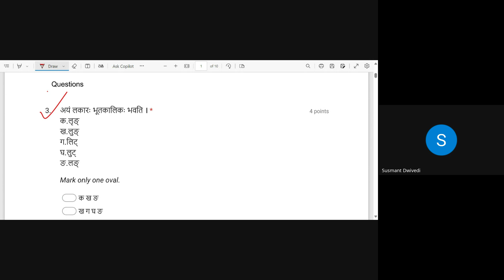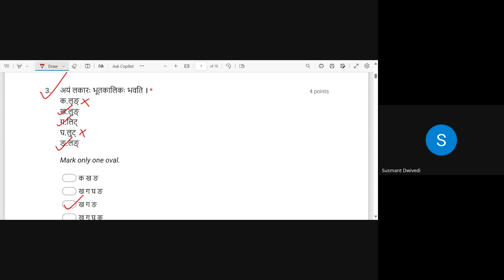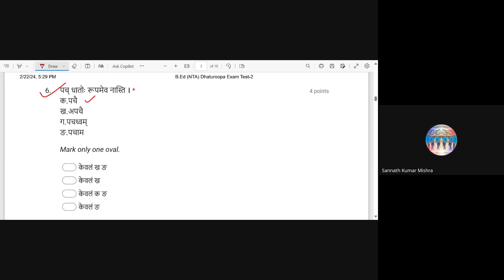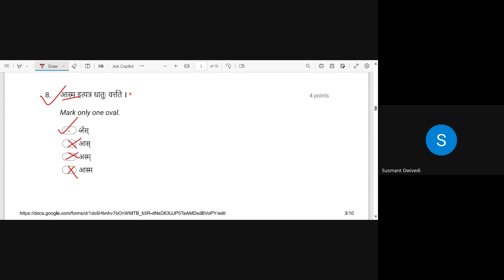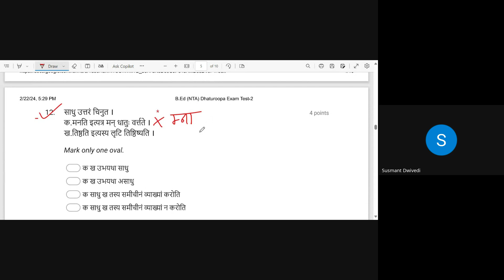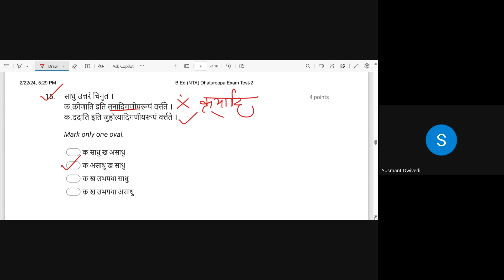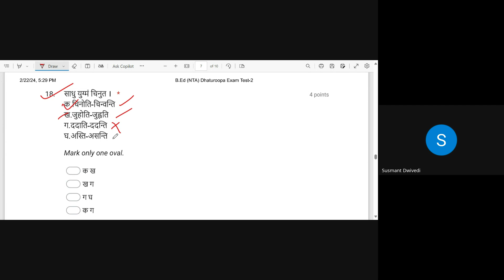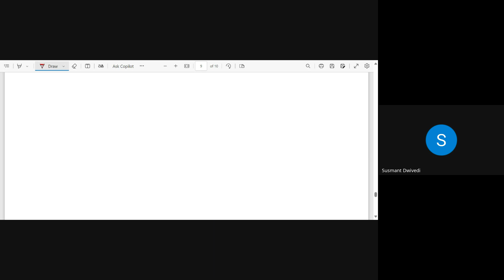🔴CUET PG-2024 | SSET | NTA TYPES धातुरुप Mock Test-2 | BSCC | By-Susmant Sir